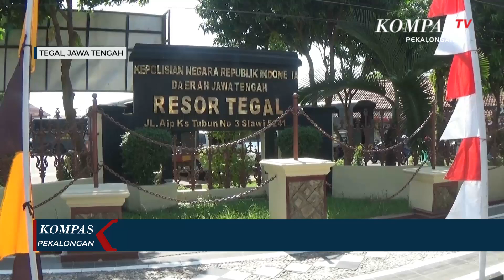Pelaku Pembunuhan Pasutri Tertangkap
TEGAL, KOMPAS.TV - Kapolres Kabupaten Tegal, AKBP Muhammad Iqbal Simatupang memimpin langsung saat mengamankan tempat kejadian perkara (TKP), pembunuhan sepasang suami istri, rabu pagi. Dengan didampingi oleh anggota jajaran reskrim, Kapolres menyisir setiap sudut ruko guna mencari bukti petunjuk.

Selain mengamankan alat rekaman kamera pengintai yang terpasang di setiap sudut ruko, Polisi juga menyisir ceceran bercak darah. Penyisiran didalam ruangan dari lantai satu hingga halaman. Hanya beberapa jam setelah kejadian, polisi berhasil meringkus pelaku, AS, Warga Desa Bogares, Kecamatan Pangkah, Kabupaten Tegal.

AS diketahui merupakan rekan bisnis korban, yang selama ini bekerja sama usaha penangkaran Burung Love Bird. diduga, pembantaian terkait permasalahan kerjasama penangkaran burung Love Bird tersebut. Hasil olah TKP, harta benda milik korban yang berada di dalam ruko diketahui masih utuh.

Polisi belum bersedia memberikan keterangan lebih banyak terkait motif tersangka menghabisi kedua korban. Hingga saat ini, tersangka masih menjalani pemeriksaan unit Satreskrim Polres Tegal. Polisi juga masih melakukan pendalaman guna mengungkap apakah ada keterlibatan pihak lain termasuk dengan kondisi kejiwaan pelaku.